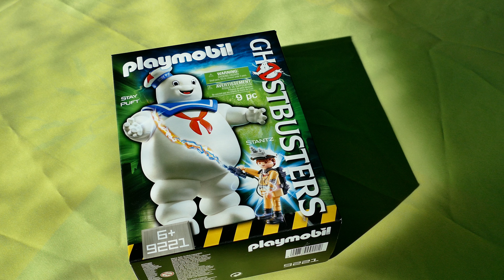PLAYMOBIL - GHOSTBUSTERS - Bibendum Chamallow et Stantz - 9221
PLAYMOBIL - Bibendum Chamallow et Stantz - 9221

Avec le héros Ghostbusters Ray Stantz et le Bibendum Chamallow : dimensions 16 x 8.5 x 19 cm (LxDxH).